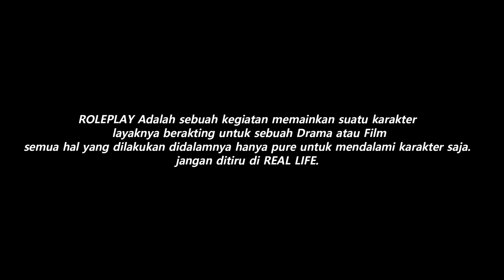HOT PURSUIT - KEI MENJADI HACKER DIKOTA ! PERAMPOKAN BESAR BESARAN TERJADI !!! GTA 5 ROLEPLAY